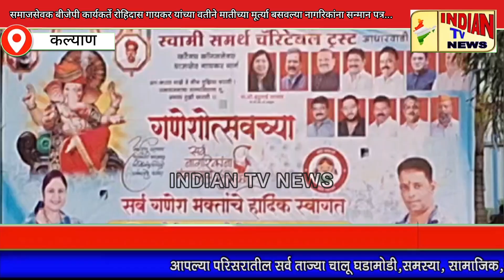बीजेपी कार्यकर्ते रोहिदास गायकर यांच्या वतीने मातीच्या मूर्त्या बसवल्या नागरिकांना सन्मान पत्र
समाजसेवक बीजेपी कार्यकर्ते रोहिदास गायकर यांच्या वतीने मातीच्या मूर्त्या बसवल्या नागरिकांना सन्मान पत्र...